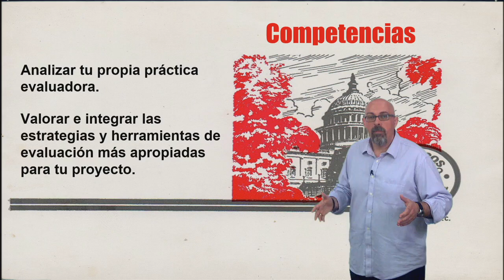Vídeo 4.1. Evaluación en ABP - Objetivos